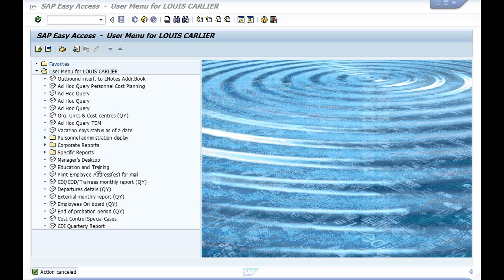SAP_Tech_Names